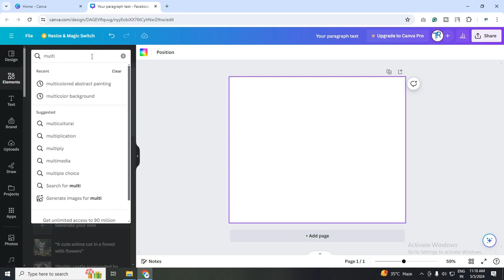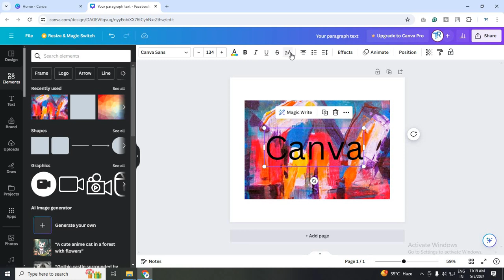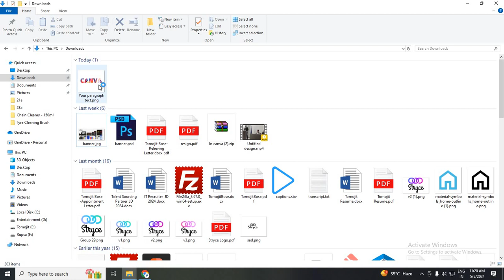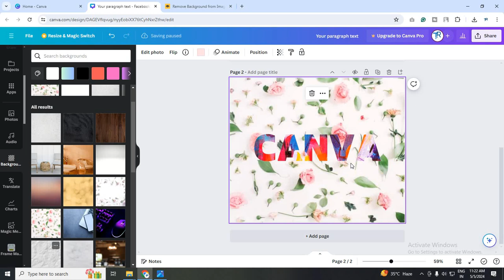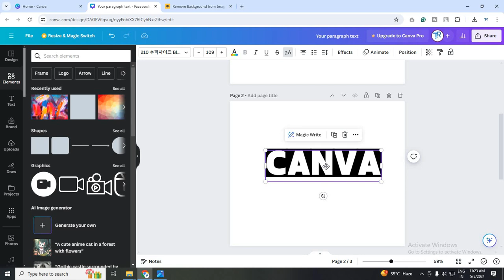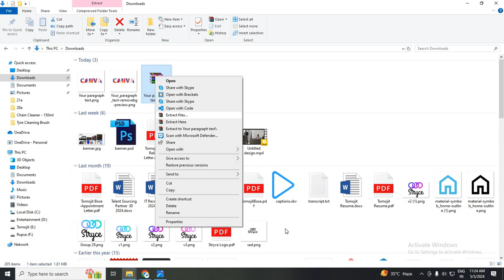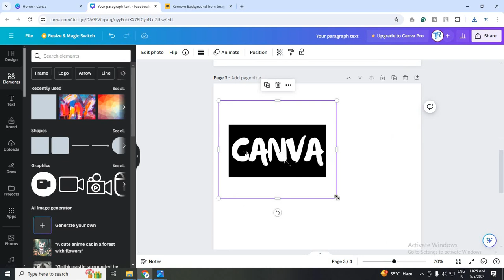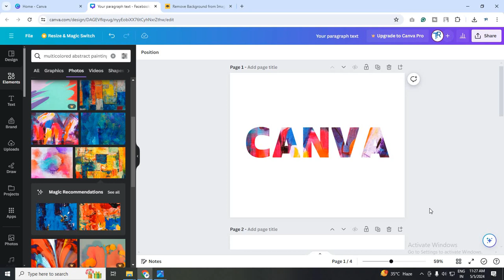Abstract Multi Color Text Effect In Canva | Design Beautiful Text Effect In Canva | Canva Hindi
Canva: Canva is an online graphics software. First, you need to log in or sign up with your email or Facebook ID. And YES you can design anything online without any software (Photoshop, Illustrator, Coreldraw). Also, this is available on your Android phone. There are varieties of templates available in Canva.

19. HOW TO DESIGN FACEBOOK COVER FOR YOUR PAGE (2020) | YOU CAN DESIGN ANYTHING IN CANVA

20. HOW TO DESIGN ID CARD IN CANVA (2020) | NOW YOU CAN DESIGN ANYTHING IN ONLINE GRAPHICS SOFTWARE

22. HOW TO CREATE INSTAGRAM STORY IN CANVA (2020) | ANIMATED SOCIAL MEDIA POST IN CANVA (2020)

23. HOW TO DESIGN BIRTHDAY, ANNIVERSARY CARD IN CANVA (2020) | NOW YOU CAN DESIGN ANYTHING IN CANVA

24. HOW TO DESIGN COFFEE MUG IN CANVA (2020) | NOW YOU CAN DESIGN COFFEE MUG IN ONLINE WITHOUT PHOTOSHOP

25. HOW TO DESIGN PILLOW COVER IN CANVA (2020) | NOW YOU CAN DESIGN ANYTHING IN MOBILE USING CANVA

27. HOW TO USE MULTIPLE LANGUAGE IN CANVA (2020) | YOU CAN CHANGE ANY LANGUAGE IN CANVA